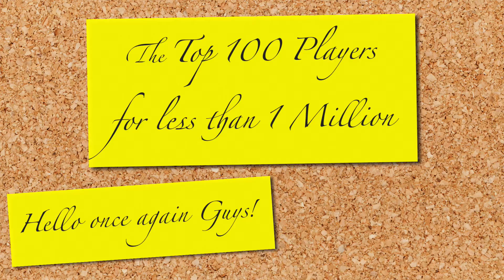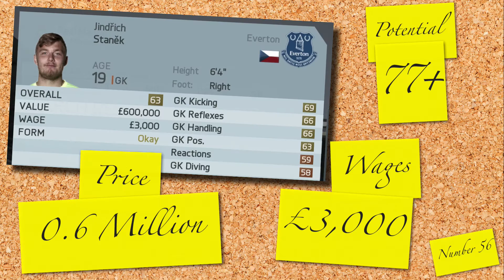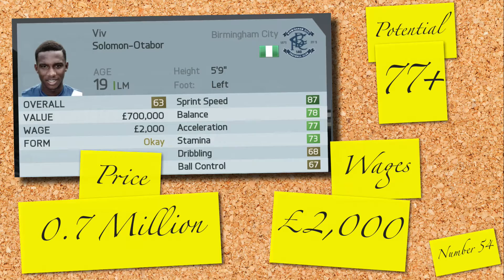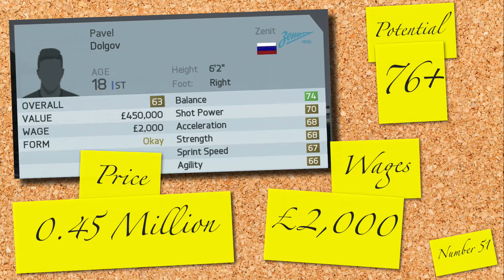TOP 100 PLAYERS FOR LESS THAN 1 MILLION (60-51)| FIFA 16 Career Mode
60th 0:15 - Sandi Lovric (CDM), SK Sturm Graz
59th 0:36 - Sheyi Ojo (LM), Liverpool
58th 0:51 - Korad Laimer (CM), RB Salzburg
57th 1:08 - Joachim Andersen (CB), FC Twente
56th 1:28 - Jindrich Stanek (GK), Everton
55th 1:48 - Lynden Gooch (CAM), Sunderland
54th 2:10 - Viv Solomon-Otabor (LM), Birmingham City
53rd 2:28 - Sergio Akieme (LB), Rayo Vallecano
52nd 2:46 - Keziah Veendorp (CB), FC Groningen
51st 3:03 - Pavel Dolgov (ST), Zenit